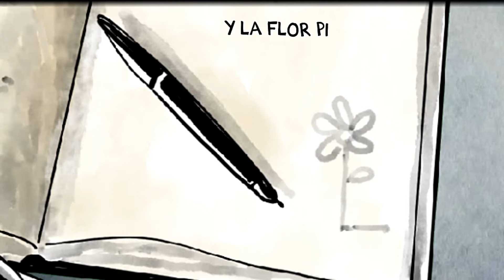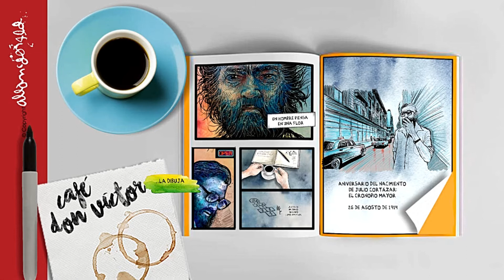Queremos tanto a Julio